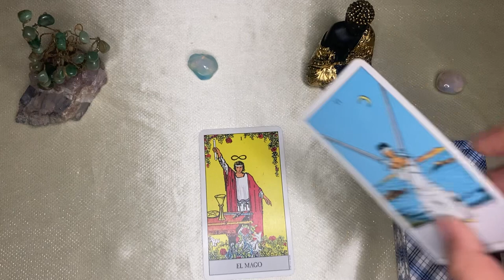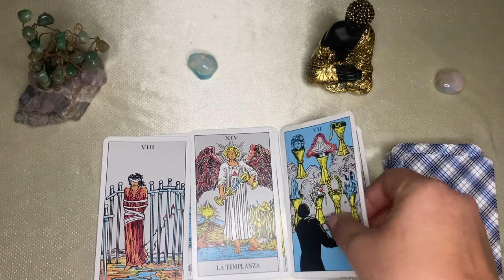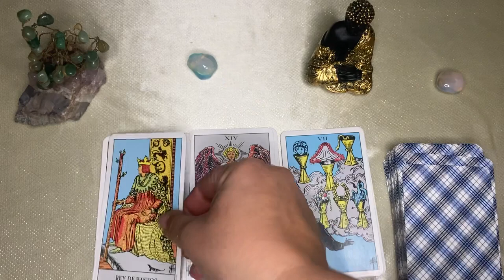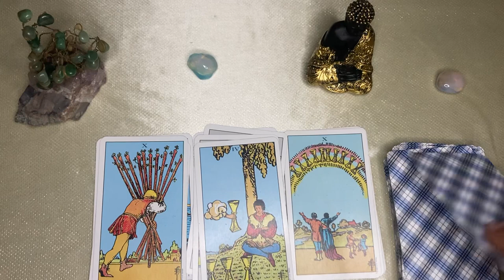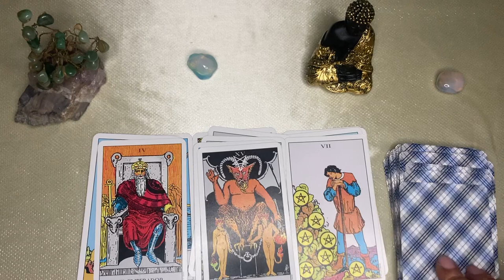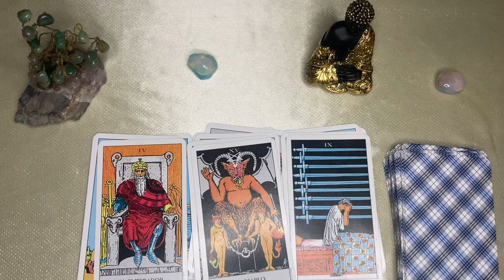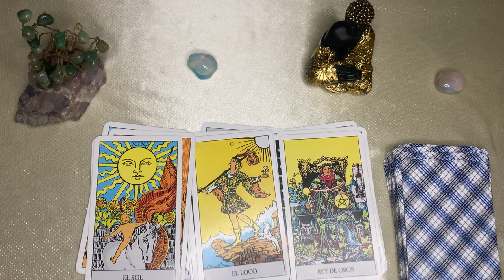GEMINIS🌙🌞BRUTAL VICTORIA ACOMODA TU VIDA!! MILAGROS SUCEDEN, SE TERMINÓ UN MAL CERCA